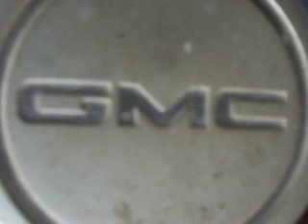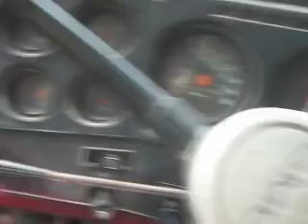Crank 'Er Up!!! In Steel-Toe Construction Boots...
Too bad I ran outta mem...